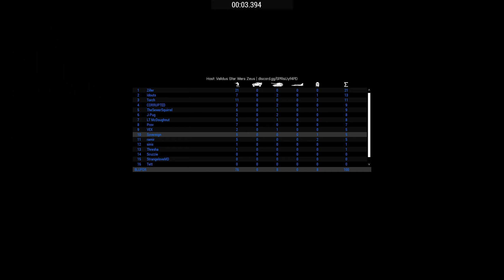Validus Arma 3 | Star Wars | Op Forge Fury (Geonosis)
00:00 Briefing
4:00 "So be it"
15:20 Hangar ambush
20:25 Battle of the Buldge
34:45 @tett favorite part
52:15 Annihilating a B2 then dropping the Ray Shield
40:00 Factory Assault Begins
57:53 Looking Lit
59:45 Assaulting the Foundry
1:08:10 B2s Come Online
1:17:35 All my Friends are Dead
1:20:08 Afterparty